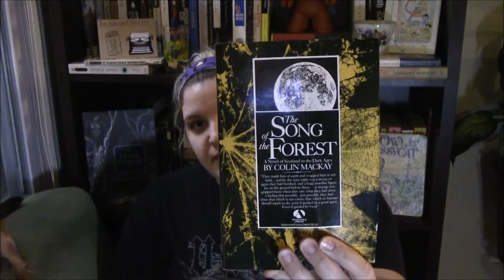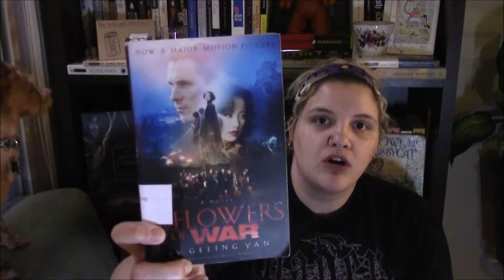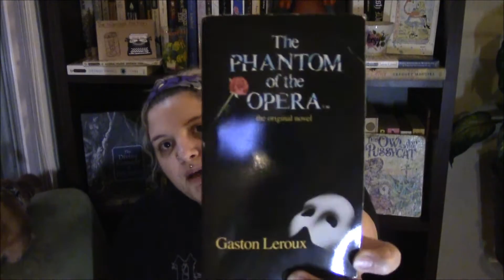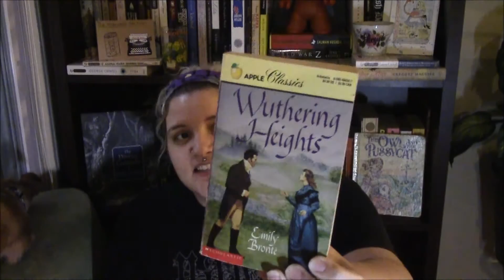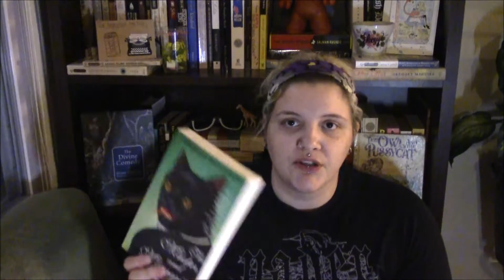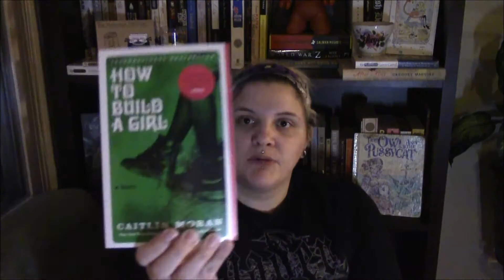Sue | July Wrap Up + Book Haul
Sue read more things and bought more books. Here they are.